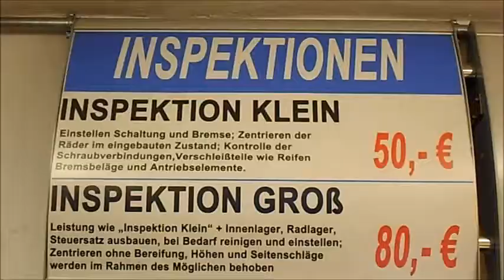Mein Film vom Fahren im Winter_Eberhard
This video was made as part of a Community Reporter training programme in Cologne, with support from e-Participation and Adult Education Services. Participants had one day to plan, shoot and edit their short films as part of their training.